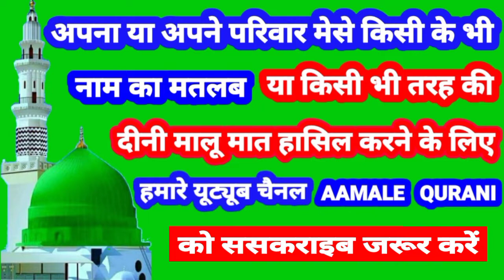Fazil Name Ki Meaning In Urdu | Fazil Name Ka Matlab Kya Hota Hai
👉  Assalam Walekum Dosto Istaqbal Hai Apka Hamare Youtube Channel Aamale Qurani Me Aaj Ki Is Video Me Aap Janenge ( Fazil ) ( फाजिल ) ( فاضِل ) Name Ka Matlab Kya Hota Hai 👇